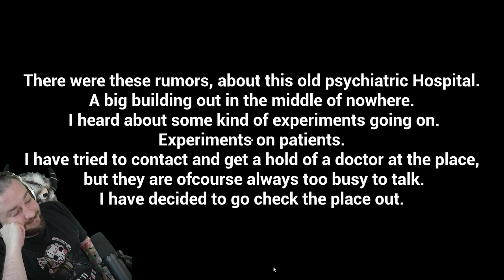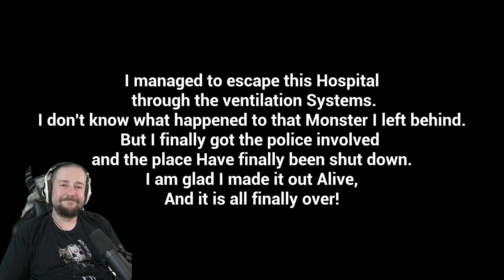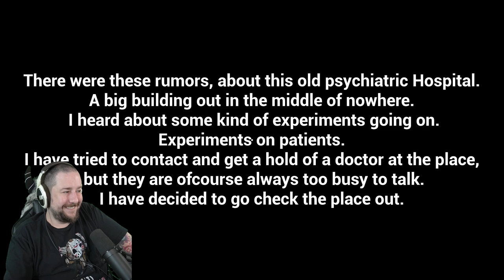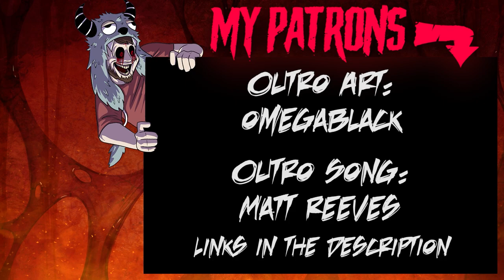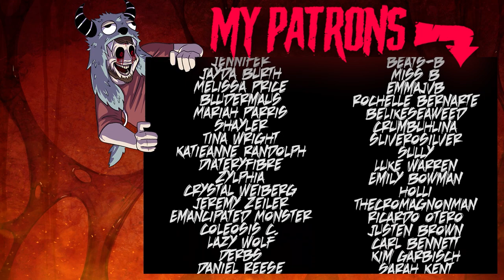SUBJECT 65 HAS ESCAPED!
Subject 65 is about a test subject (not sure which number) and what happens after it escapes.